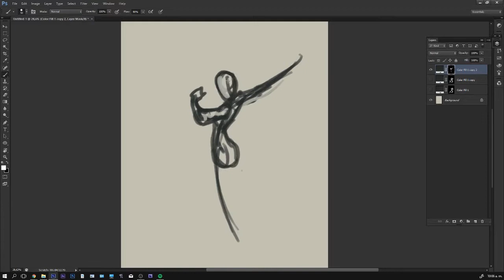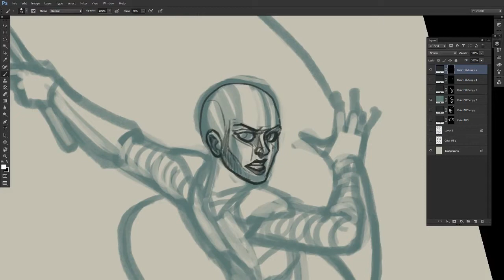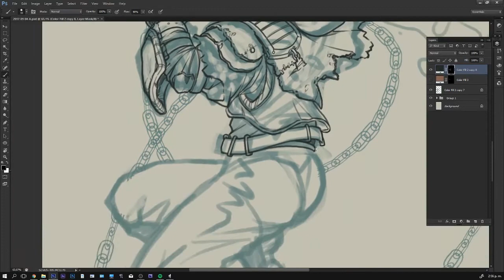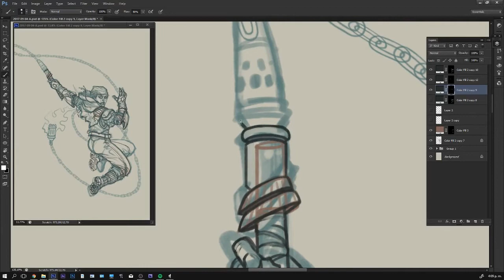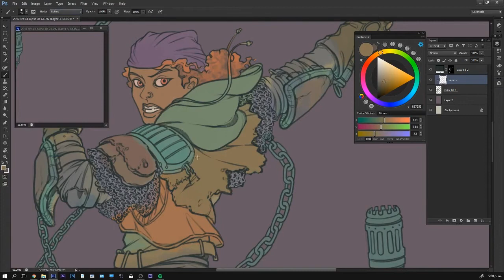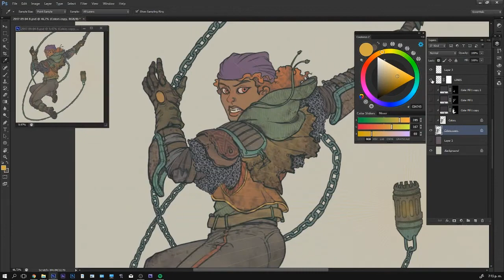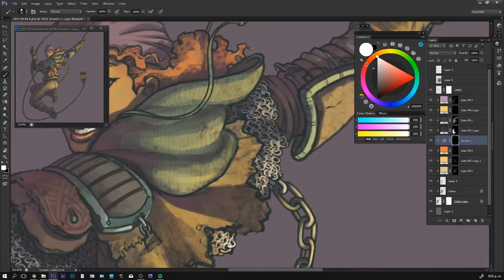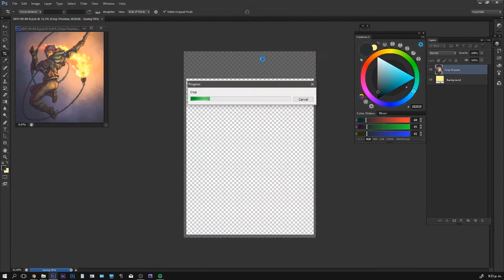Showing your art (the "throw technique")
Speed-painting video of "Firewhip" image while I talk about what the importance of showing your art and ways to get used to doing it.

If you'd like to watch me work, live, check out my Twitch channel